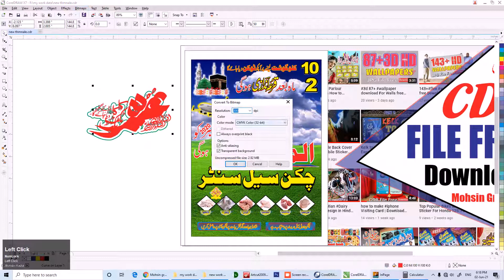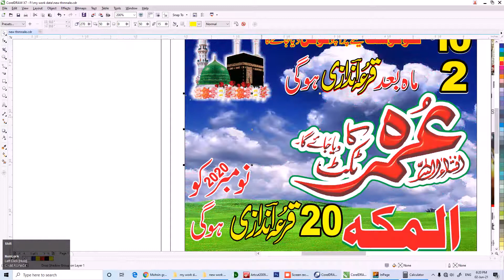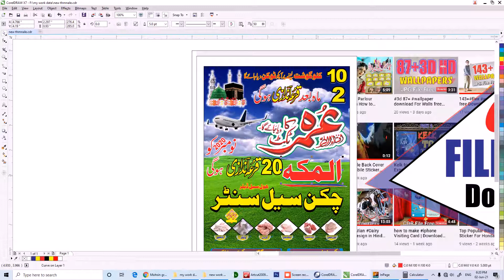How to Make Chicken Shop PanaFlex Design in CorelDRAW X7 II New Design 2021 II By Mohsin graphics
Coreldraw x7 tutorial | CDr file| chicken center CDR| Flex CDr Banner CDr | by Mohsin graphics
12 views

Chicken Shop Flex Design free CDR File Download

video ko like kr dena.

me daily new CDR free ap lougon ko provide kro ga,

Note, Free me design bnwany k liye whatsapp pe rabta kren.

whatsapp group me add hony kilye whatsaap kren, 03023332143

My Working;

graphics designing
photo shop
free cdr provide
green screen data provide
hamy support kren or channel grow hony mei hmara sath den.

banner cdr file download,
flex banner design cdr files,
urdu cdr file,
majlis ishtihar cdr file,
mehfil e naat cdr file download,
mehfil e milad flex design
mehfil e milad poster design cdr
urdu poster design cdr
mehfil flex background cdr download,

islamic vector cdr,
jalsa ishtihar cdr file download,
urdu cdr file,
islamic cdr files,
mehfil e milad flex design cdr,
waz mahfil poster background,
waz poster design vector,
mehfil flex background
cdr file download for coreldraw,
cdr design templates,

cdr data pakistan,
cdr file downloadn,
cdr file,
how to download cdr file,
coral drawing tutorial in urdu,
corel draw x7 tutorials full in urdu,
corel draw designs,
corel draw 12 torrentz2,
download corel draw 12 full version with serial keys,
corel draw x7 serial number,
corel draw x7 download for pc 64 bit with crack,
how,to,download,
how to,mehfil e naat,
eid milad un nabi 2018 design cdr file,eid milad un nabi panaflex,
mehfil design cdr file,
urdu cdr file,
12 rabi ul awal cdr file,
eid milad un nabi cdr design,
eid milad un nabi banner design,
eid milad un nabi flex,12 rabi ul awal flex design,
ishtihar design cdr
islamic calligraphy cdr files,

urdu calligraphy cdr,
islamic calligraphy coreldraw,
cdr file download,
islamic vector cdr,
handwritten calligraphy font,
cursive calligraphy fonts,
calligraphy fonts app,
wedding calligraphy fonts,
calligraphy fonts alphabet,
calligraphy designs,
calligraphy fonts a to z,
calligraphy to copy,
handwritten font,
cursive handwriting fonts,
beautiful handwriting fonts,
handwriting fonts in word,
free handwritten script fonts,
calligraphy fonts download pdf,
handwriting fonts alphabet,
best handwritten fonts,
urdu calligraphy cdr,

cdr file download,
islamic cdr files,